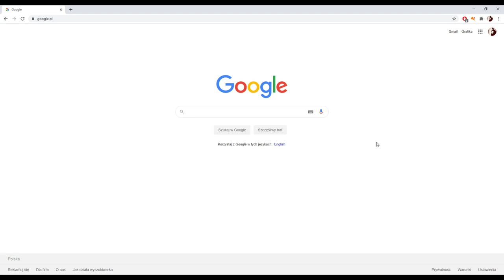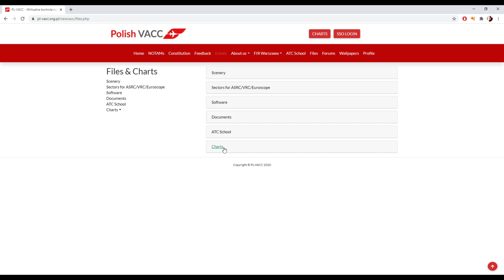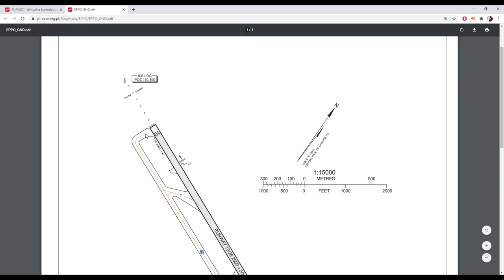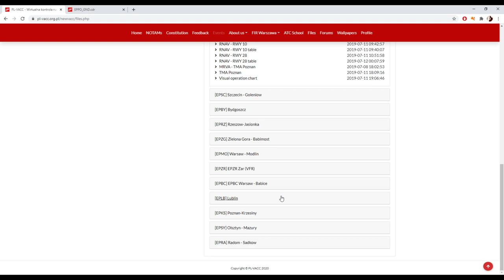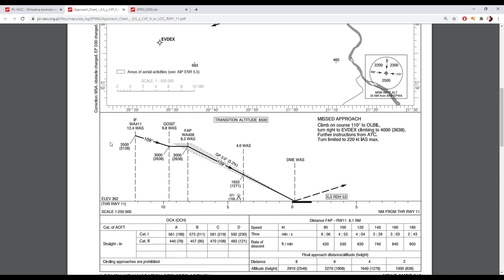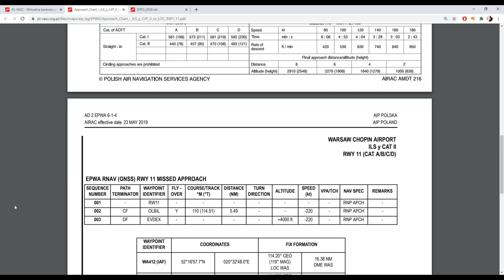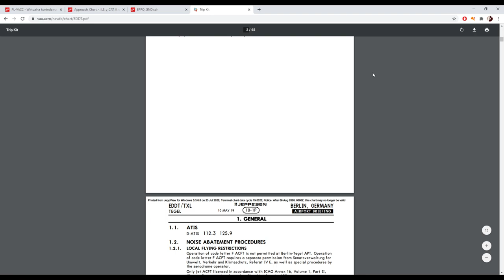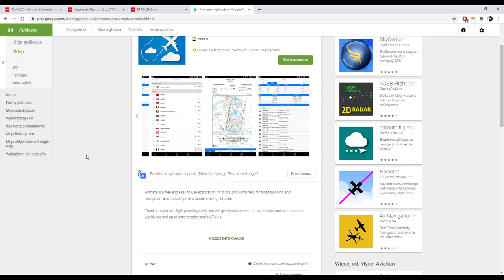Microsoft Flight Simulator 2020 Czarty, co gdzie i jak? [Szybki poradnik]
MÓJ SPRZĘT:

Procesor: Intel Core i9 9900K
Grafika: Gigabyte GeForce RTX 2080 Ti Turbo OC 11GB
RAM: G.SKILL 64GB 3200MHz Ripjaws V Black CL16
MOBO:Gigabyte Z390 AORUS MASTER
Chłodzenie: AIO NZXT Kraken X72 RGB 3x120mm
VR: HP Reverb G2
W tym odcinku pokażę wam gdzie szukać "map" czyli czartów dla lotnisk oraz gdzie na nich szukać podstawowych informacji takich jak częstotliwości wieży, ILS, oznaczenia dróg kołowania oraz informacji o pomocach radionawigacyjnych dostępnych na danym lotnisku.  Zapraszam serdecznie do oglądania!